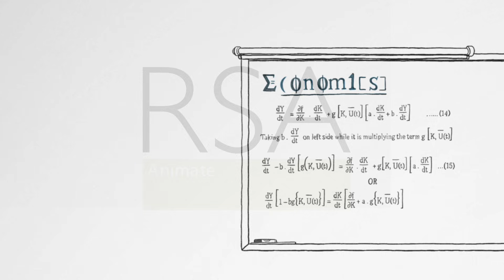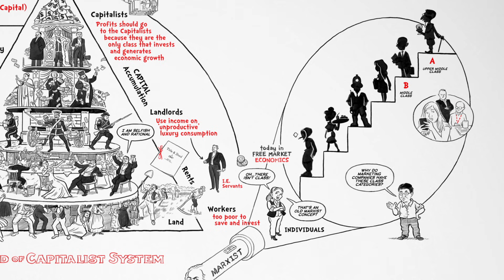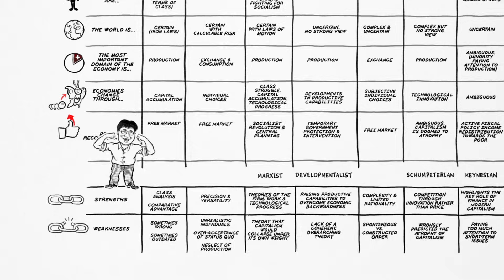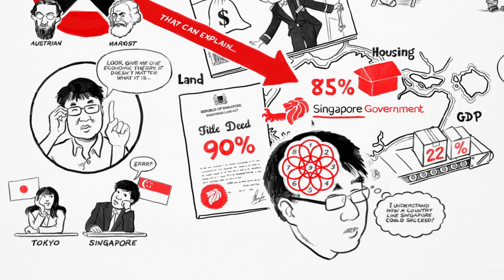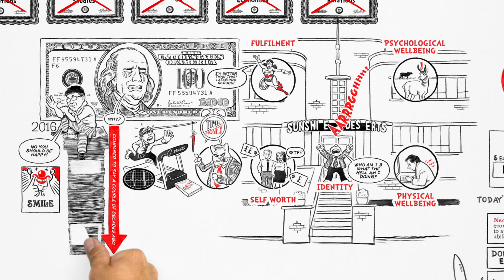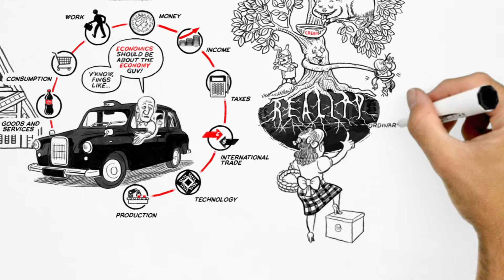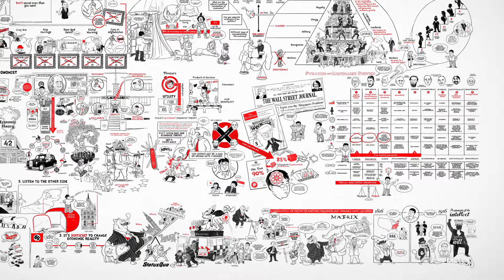RSA ANIMATE: Economics is for Everyone!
‘Economics is for everyone’, argues legendary economist Ha-Joon Chang in our latest mind-blowing RSA Animate. This is the video economists don’t want you to see! Chang explains why every single person can and SHOULD get their head around basic economics. He pulls back the curtain on the often mystifying language of derivatives and quantitative easing, and explains how easily economic myths and assumptions become gospel. Arm yourself with some facts, and get involved in discussions about the fundamentals that underpin our day-to-day lives.

for more on what the RSA is doing to make economics accessible to all.

Speaker: Ha-Joon Chang
Animator: Cognitive Media
Producer: Abi Stephenson